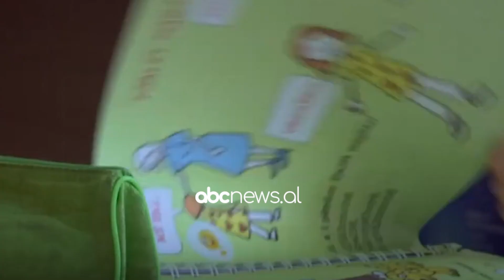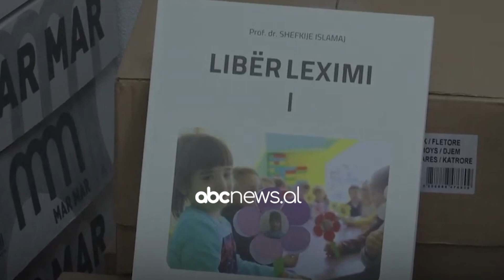Në Kosovë shkolla nis pa libra, qeveria nuk siguroi tekstet pa pagesë | ABC News Albania